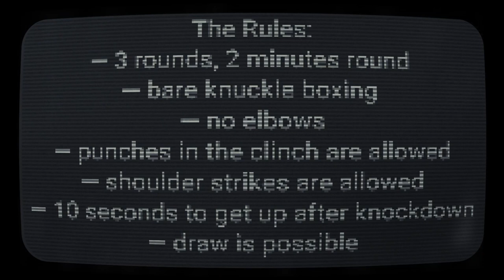Bare-knuckle fighting. Alkhatabi VS Ponomarenko. Ishchuk vs Koliada. STRTFC Season 2 episode 4.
12 seconds hard left hook knockout!

BTC Wallet — 1CErsv9MEMXSpnQrSgorZtD1q7NjphihmN

Like the video, watch it, like it, and comment! 👉🏻